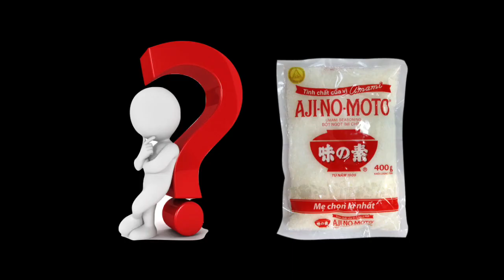Belajar dan faham F2 Komsas Mahkamah dalam 5 minit sahaja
Belajar dan faham Komsas Tingkatan 2 - Mahkamah
五分钟学会Form 2 马来文Komsas - Mahkamah
learn and understand form 2 komsas - Mahkamah